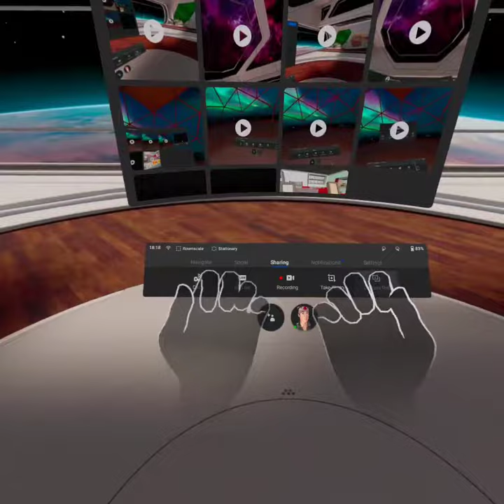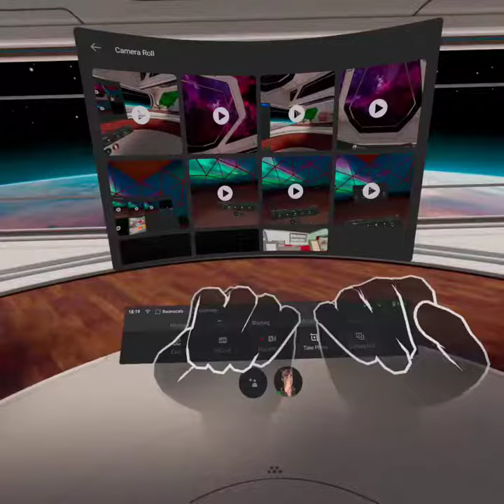OCULUS VR WORLD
Here is a preview of the OCULUS VR WORLD